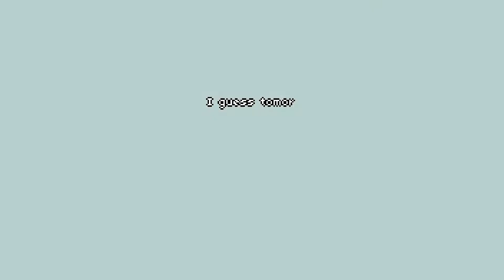IT'S NIGHT TIME! | Rhythm Doctor - Part 6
Time to play through the night songs! Some of them are slightly different, and some of them are compeltely different! I just love the music so much!